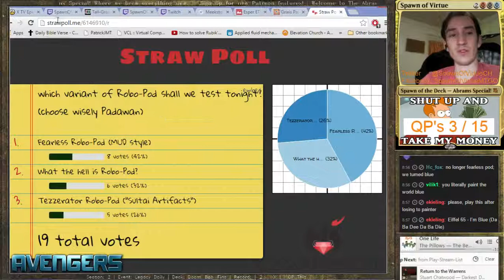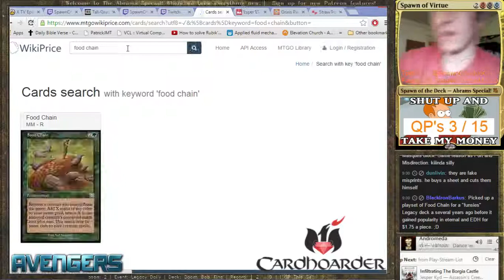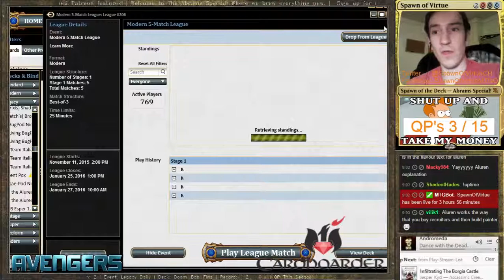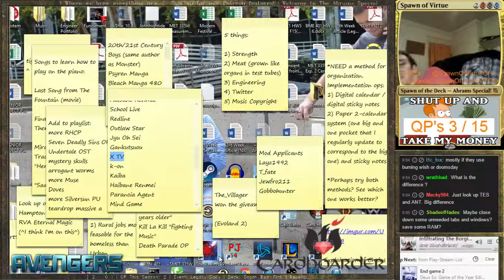Legacy DE with Tin-Doom-Bob-Fins [ 1 - 0 ] - 16 / 22